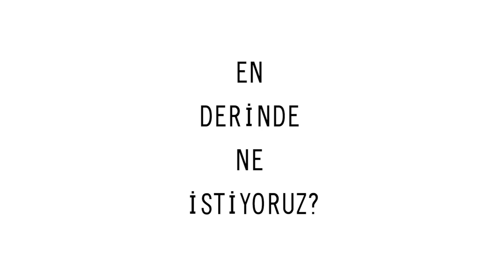İnsanlar En Derinde Ne İster? 🤔🫀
En derinde ne istiyoruz? Neyi arıyoruz? Derin bağlar kurmak ne demek? İnsanlığa bir katkımız olması önemli mi? Bizi doyuran gerçekte nedir? Bu ve bunun gibi soruların cevaplarını aradığım bu videomda kısa ve açık bir şekilde bu konulara değindim ve bizim gerçekte neyi istiyor, neyi arıyor olduğumuza odaklandım. Umarım sizin de hayatınıza bir nokta da olsa dokunur ve dilerseniz üzerine düşünebilirsiniz.

Keyifli seyirler :)
Sevgi ve neşeyle kalın!